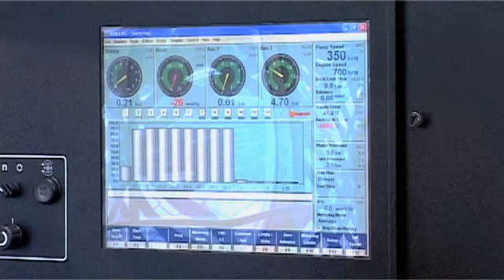Diesel Fuel Injection Slacks Creek Diesel Australia Pty Ltd QLD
Diesel Australia Pty Ltd located in Slacks Creek is an excellent choice if you are looking for diesel fuel injection or fuel injection service. To learn more call , visit us at 45 Allgas Street, Slacks Creek, QLD, 4127 or check the url above.